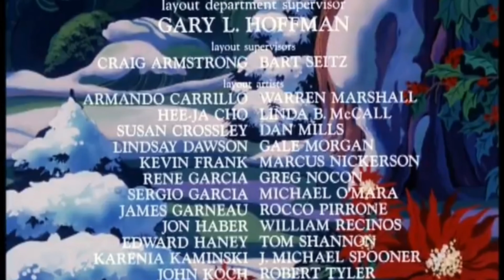He Man & She Ra Christmas Special